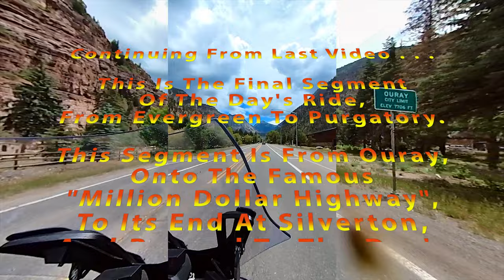06 2022 03 Ouray-Purgatory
Continuation from the last publishing.  Same day . . . . .

From Ouray - continuing on CO 550 toward Durango.  My final destination for the day is Purgatory Resort, which is right off CO 550, about 12 miles north of Durango.  The section of CO 550 from Ouray to Silverton is called the "Million Dollar Highway", which was a project to create works immediately after WW2.  Very much the same project that had created the Blue Ridge Parkway that I had ridden on, out East last year!